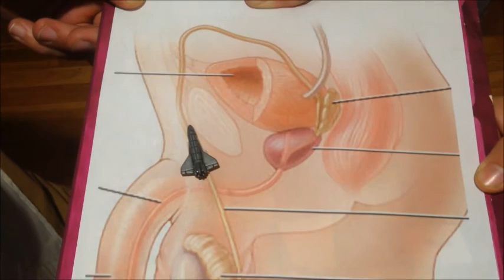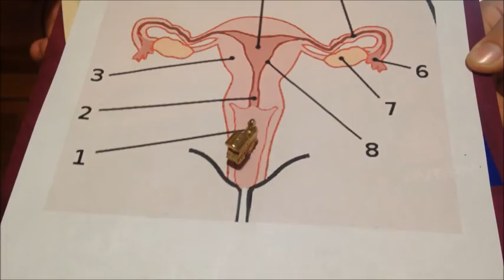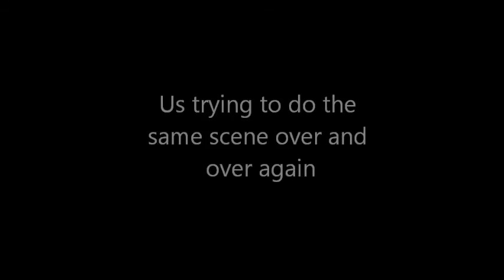indiana jones health project for amesbury highschool updated version